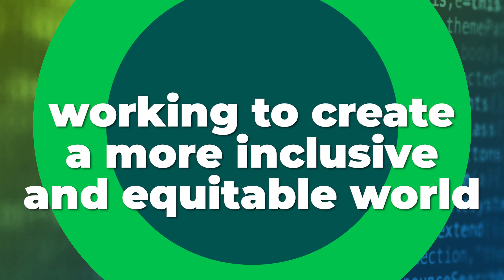AI4D | L'IA Francophone: Qu’est ce que c’est?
For English, enable close captions

Une conversation focus sur la production du savoir en IA en Afrique Francophone 🌍 avec des experts et chercheurs, mettant l’accent sur les approches collaboratives et inclusives autour du numérique.

Plusieurs couches de complexité existent en ce qui concerne l’IA en Afrique Francophone. Le biais lié à la disponibilité des données est omniprésent. Dans cette conversation, les invités nous expliquent qu’il faut prendre en compte que l’intelligence artificielle en afrique de l’ouest est bilingue. Parmi les défis actuels est de créer des voies plus inclusives pour les langues orales à faible resources. Or le développement de l’IA n’est pas freiné par le manque d’accès à l’internet mais un savoir faire qui pourra permettre la traduction des connaissances locales en code. La création d’une “IA qui nous ressemble” est face à un levier humain mais aussi culturel, qui demande notamment la mise en place des équipes multidisciplinaires, prête à imaginer différemment des solutions communautaires et inclusives.

Several layers of complexity exist when it comes to AI in Francophone Africa. Bias related to data availability is pervasive. In this conversation, speakers explain that we must take into account that artificial intelligence in West Africa is bilingual. Among the current challenges is creating more inclusive pathways for low-resource oral languages. The development of AI is not hampered by the lack of access to the internet but by a know-how that can enable the translation of local knowledge into code. To create  “AI that looks like us” is both a human and a cultural challenge which requires the establishment of multidisciplinary teams, ready to imagine community and inclusive solutions differently.

En conversation:  Dr. Laure Tall (IPAR), Teg-wende Idriss TINTO (Citadel),
Laétitia Sadiya Badolo (NIYEL) | Moderation: Amina Soulimani (A+ Alliance)

ABOUT THE SERIES ​ — Gender Knowledge Synthesis
Since its launch in August 2023, in collaboration with the AI4D Network (Artificial Intelligence for Development), the exceptional Gender Knowledge Synthesis webinar series has focused on sharing valuable insights from African experts and researchers working on Artificial Intelligence and centering feminist methodologies in their practice and praxis.